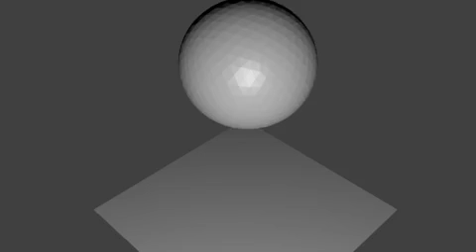Blender2.79 Ball Boucing on the Sheet